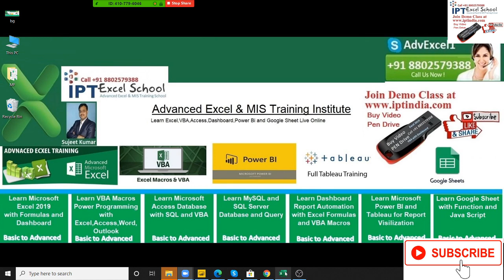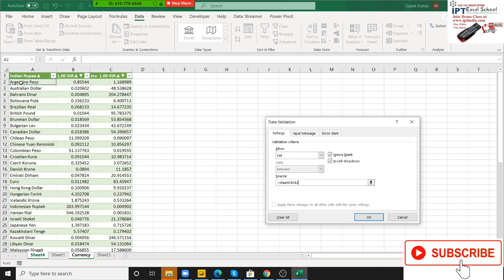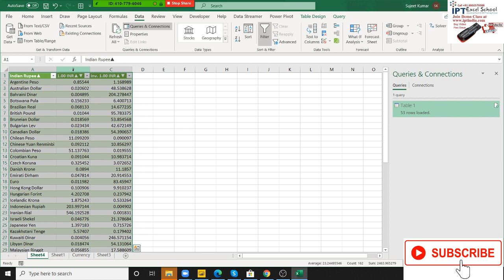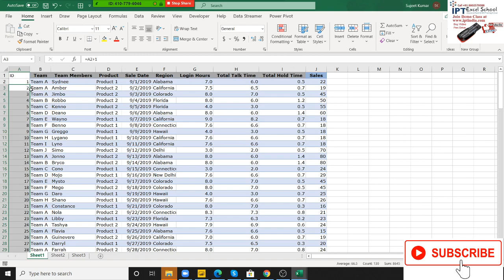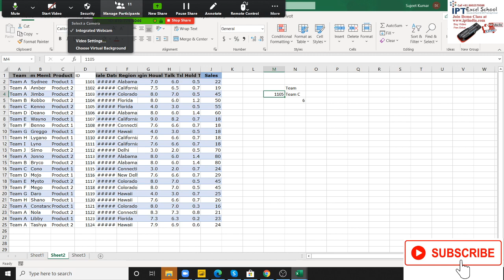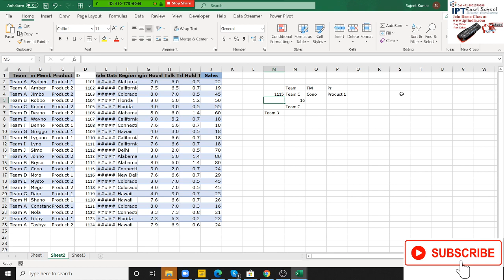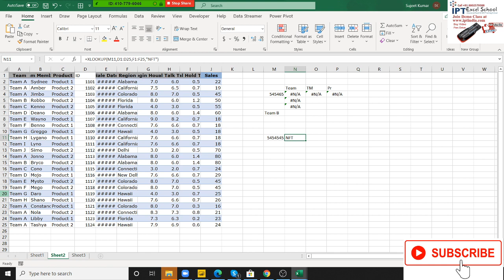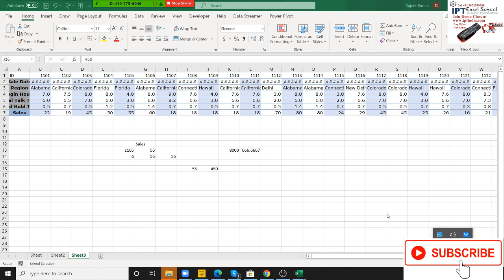Excel Formulas Classes